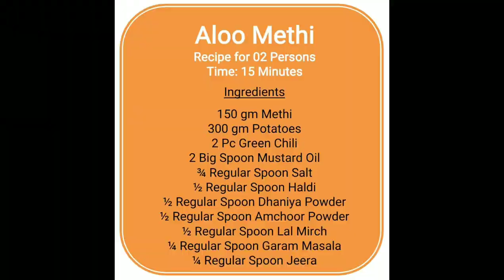Aloo Methi Recipe, Fenugreek Potato Recipe I ऐसे बनाएंगे आलू मेथी की सब्ज़ी तो कड़वी नहीं बनेगी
Methi Aloo Recipe

Aloo Methi is a lovely combination Potato and Fenugreek leaves cooked with spices.  The taste of potatoes with slight bitterness of  fenugreek leaves is a great treat to the taste buds. This dry curry is a great combo for Roti as well as Rice.

Aloo Methi
Recipe for 02 Persons

Ingredients

150 gm Methi
300 gm Potatoes
2 Pc Green Chili
2 Big Spoon Mustard Oil
¾ Regular Spoon Salt
½ Regular Spoon Haldi
½ Regular Spoon Dhaniya Powder
½ Regular Spoon Amchoor Powder
½ Regular Spoon Lal Mirch
¼ Regular Spoon Garam Masala
¼ Regular Spoon Jeera

food channel
khana khazana
taste of india
indian flavor
aloo methi
methi Aloo